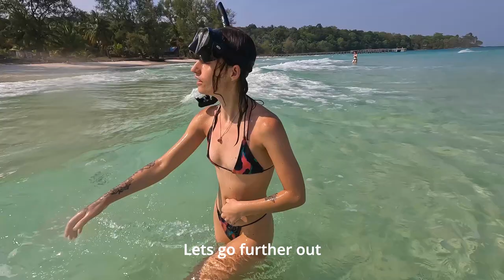Cambodia | maldives of cambodia - koh rong | island paradise | cambodia vlog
Our First Impressions of Cambodia

We Arrive in Phnom Penh before heading to Koh Rong Island (Aka) The Maldives of Cambodia where you can find white sand beaches and some of the clearest waters in the world what could possibly go wrong?

Thank you for taking your time to watch our video we are brand new at this and not only this but at travelling as a whole so maybe you could learn with us.

Time Stamps
00:00 intro
00:13 Phnom Penh
04:50 WE FOUND MONKEYS
06:19 Arrive on Koh Rong
08:26 Golden Beach
09:02 Coconut Beach
14:09 Koh Rong Day 2
15:30 Lonely Beach
20:43 Outro

City Beat Infraction Music